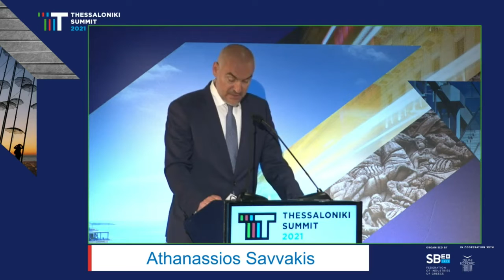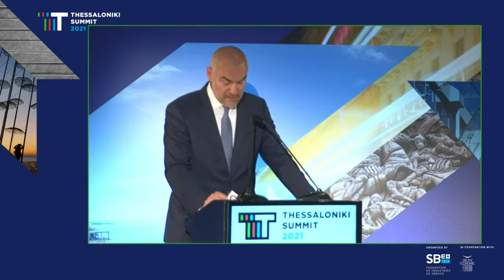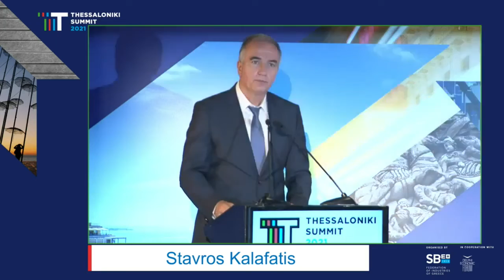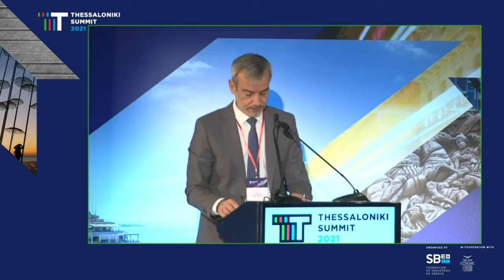Thessaloniki Summit 2021 - WELCOME ADDRESS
WELCOME ADDRESS
Athanassios Savvakis, President, Federation of Industries of Greece
Symeon G. Tsomokos, Delphi Economic Forum
Stavros Kalafatis, Deputy Minister of Interior of the Hellenic Republic, responsible for Macedonia and Thrace - Download Photos
Apostolos Tzitzikostas, Governor, Region of Central Macedonia (on-line) - Download Photos
Konstantinos Zervas, Mayor of Thessaloniki - Download Photos